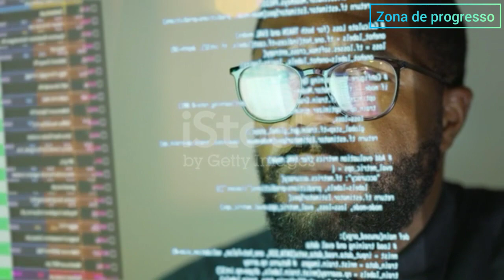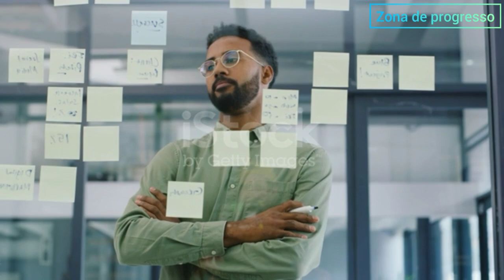Alcançando a Excelência: O Caminho para o Sucesso e a Realização Pessoal | Mário Sérgio Cortella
Olá pessoal neste vídeo Cortella fala cerca de a excelência espero que vocês gostem do vídeo e se gostarem deixem o vosso like ajude a crescer o canal. e a nossa família também cresça neste lugar os vejo em breve com um novo vídeo